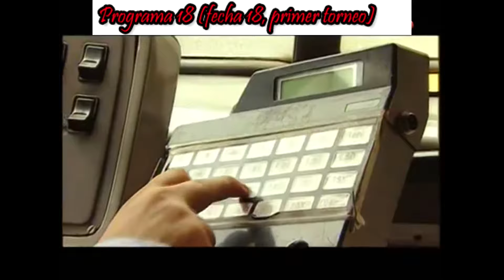Camisa celeste, corbata azul